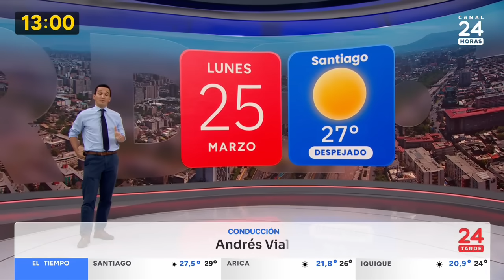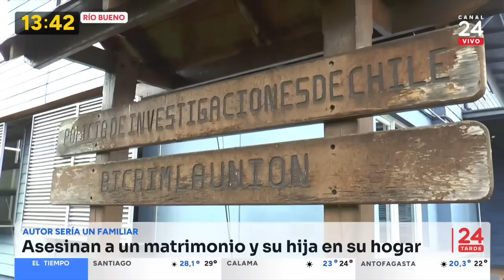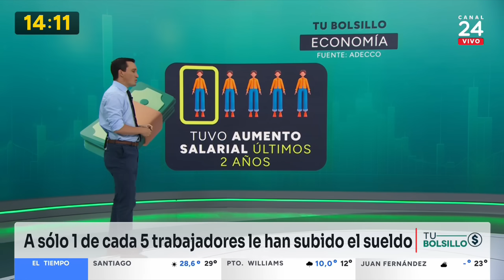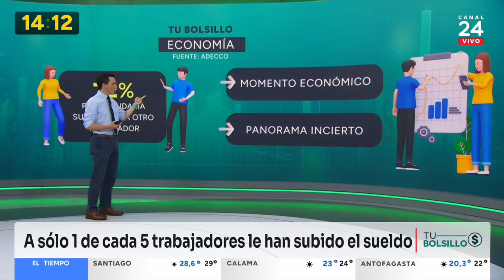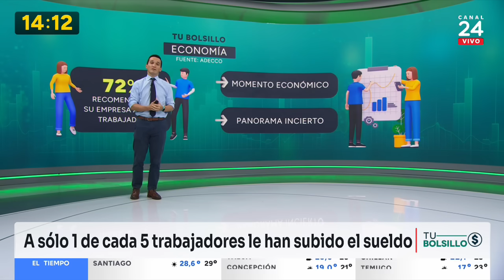24 Tarde - lunes 25 de marzo 2024 | 24 Horas TVN Chile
Revisa las noticias más importantes de Chile y el mundo en una nueva edición de 24 Tarde, junto a Andrés Vial.